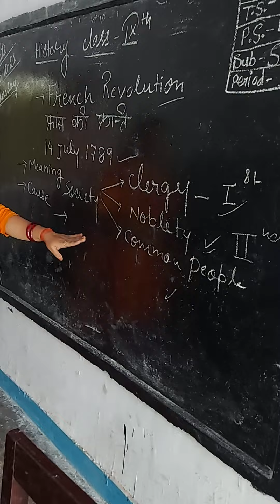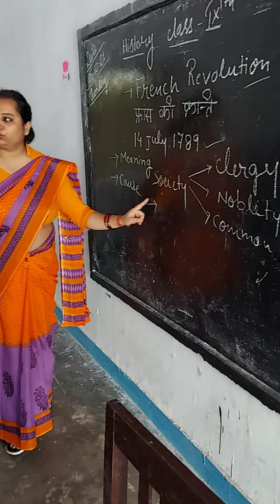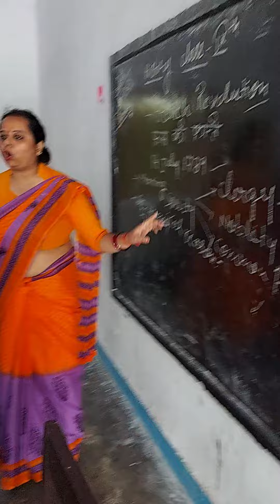Sst Class in class IX